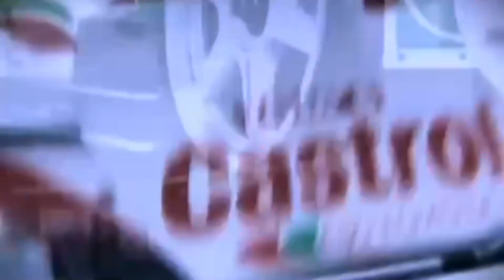Gran Turismo 3-A Spec_Intro Japonaise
"Moon over the Castle" de Masahiro Andoh